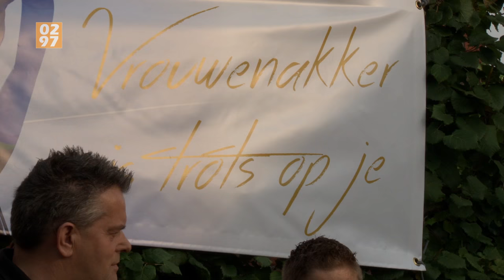Vrouwenakker huldigt gouden Jetze Plat - 0297.nl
Heel Vrouwenakker liep donderdagmiddag uit om hun dorpsgenoot te huldigen.